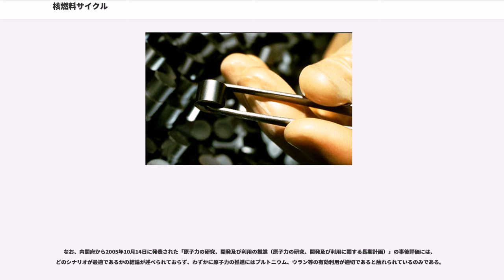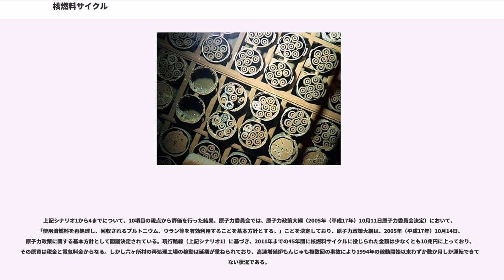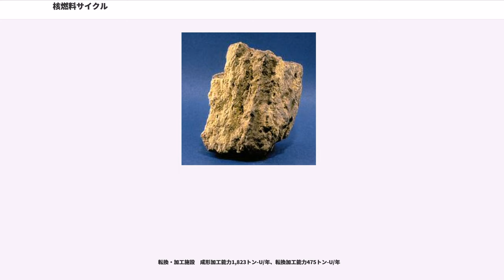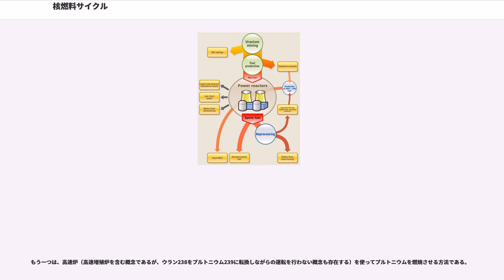核燃料サイクル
核燃料サイクル（かくねんりょうサイクル、）とは、原子力発電を維持するための核燃料の流れ（サイクル）を言う。

現代においては、その一連の流れ及びそれらから出てくる各種放射性廃棄物が処理・処分されるまでの全ての過程を統合した上でのウラン資源等を有効に利用するための体系を指す。

核燃料サイクルは、多くの場合、ウラン235を巡る後者の意味で用いられ、鉱山からの鉱石（天然ウラン）の採鉱、精錬、同位体の分離濃縮、燃料集合体への加工、原子力発電所での発電、原子炉から出た使用済み核燃料を、再処理して、核燃料として再使用できるようにすること、および放射性廃棄物の処理処分を含む、一連の流れのことである。鉱山からの鉱石の採鉱から核燃料への加工までをフロントエンド、再処理以降をバックエンドと分けることもある。

軽水炉から取り出された使用済み核燃料には、「燃えないウラン」である非核分裂性のウラン238、ウランから生成されたプルトニウム、僅かながら「燃えるウラン」である核分裂性核種のウラン235、各種の核分裂生成物が含まれる。このプルトニウムやウラン235を抽出し核燃料として再利用すれば、単に廃棄処分することに比べ多くのエネルギーを産出できる。また、使用済み核燃料のウランやプルトニウムを取り出すことになるため、放射性物質が減少し、廃棄物の量が減ることにもなる。更にウランは比較的政情が安定した国に多いため、ウランを全面的に輸入に頼る国でもエネルギーセキュリティ上のリスクは少ないが、核燃料サイクルで核燃料の有効活用と長期使用が出来ればよりリスクを低減できることになる。

一方、核関連施設や運搬が増える為、特にプルトニウムを扱うために高いセキュリティが要求されるとの指摘もある。

バックエンドサイクルは再処理事業、濃縮事業、廃棄物管理事業、埋設事業に分けられる。

日本国内で発生した使用済み核燃料は、各原子力発電所内等で保管されている。原子力発電所外の中間貯蔵施設として、リサイクル燃料貯蔵株式会社の中間貯蔵施設（青森県むつ市）が建設中。

日本国内で発生した使用済燃料は、これまでに東海再処理施設及びフランス・英国の再処理工場への委託で処理した実績がある。日本原燃六ヶ所再処理工場が、2016年03月の竣工に向け試験中。

再処理施設で回収されるウラン・プルトニウム混合酸化物（MOX燃料）は、プルサーマル発電等に使用されるMOX燃料に加工される。加工工場が青森県六ヶ所村に施設建設中。

高レベル放射性廃棄物、TRU廃棄物、低レベル放射性廃棄物。はそれぞれの物性に応じて段階的処分が適用される。
ウラン濃縮施設やウラン燃料成型加工施設から出るウラン廃棄物は、2009年3月末時点で200ℓドラム缶に換算して約10万本が保管中である。また核燃料サイクルからは外れるが、原子炉の廃炉解体に伴う廃棄物にも放射性廃棄物が含まれる。

2005年に「原子力の研究、開発及び利用に関する長期計画」の見直しが行われ、以下の四つのシナリオが検討された。

なお、内閣府から2005年10月14日に発表された「原子力の研究、開発及び利用の推進（原子力の研究、開発及び利用に関する長期計画）」の事後評価には、どのシナリオが最適であるかの結論が述べられておらず、わずかに原子力の推進にはプルトニウム、ウラン等の有効利用が適切であると触れられているのみである。

なお、シナリオ3は再処理を行わないという選択であり、これは核燃料リサイクル政策の中止を意味する。

上記シナリオ1から4までについて、10項目の視点から評価を行った結果、原子力委員会では、原子力政策大綱（2005年（平成17年）10月11日原子力委員会決定）において、「使用済燃料を再処理し、回収されるプルトニウム、ウラン等を有効利用することを基本方針とする。」ことを決定しており、原子力政策大綱は、2005年（平成17年）10月14日、原子力政策に関する基本方針として閣議決定されている。現行路線（上記シナリオ1）に基づき、2011年までの45年間に核燃料サイクルに投じられた金額は少なくとも10兆円に上っており、その原資は税金と電気料金からなる。しかし六ヶ所村の再処理工場の稼動は延期が重ねられており、高速増殖炉もんじゅも複数回の事故により1994年の稼動開始以来わずか数か月しか運転できていない状況である。

但し下記の六ヶ所村の核燃料サイクル基地が稼働しても年間再処理能力は800トンであり国内の原子力発電所から発生する使用済み燃料は年間10...